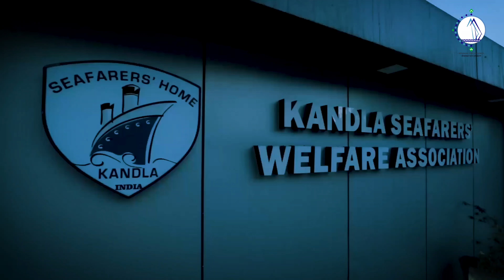DPA | CORPORATE VIDEO | DEENDAYAL PORT AUTHORITY | JACE PRODUCTION